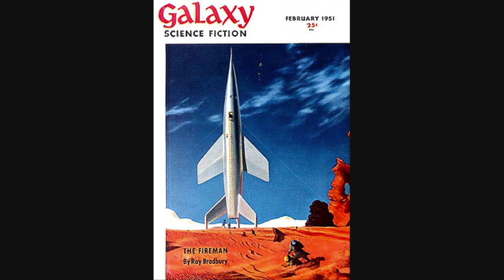X Minus One - Junkyard (Episode 40)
From February 22, 1956 - this is episode number 40 of the long running science fiction radio series originally broadcast on NBC.

Junkyard was based on a story from Galaxy Magazine written by Clifford D. SImak and adapted by George Lefferts.